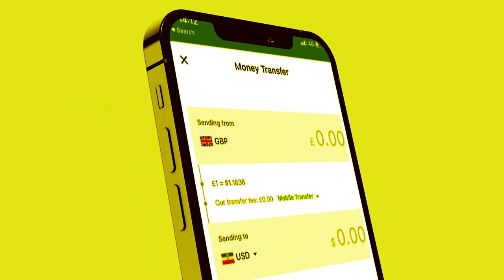Xog Waa kuma Wasiirka Musuqa lagu Qabtay ee ka Tirsan Xukuumada Biixi? Wasaaradiisi lagu dul xidhay?